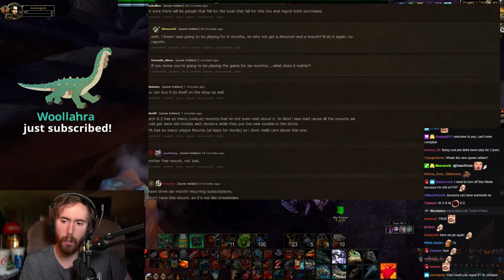Asmongold RAGES At New Store Mount And Pours Salt On His Head